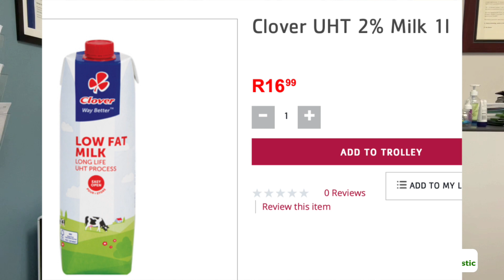WHAT IS INFLATION (And How to Combat It) E9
Inflation is the rate at which the the value of a currency is falling and consequently the general level of prices for goods and services is rising. We live in an environment where prices rise all the time.